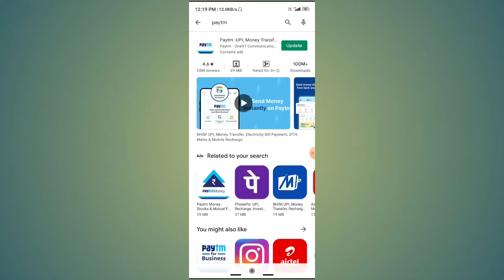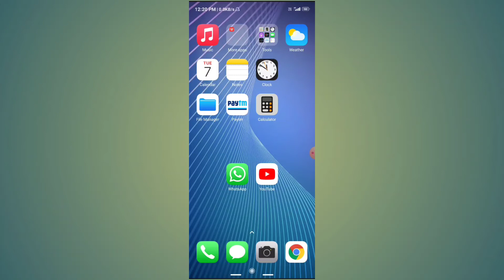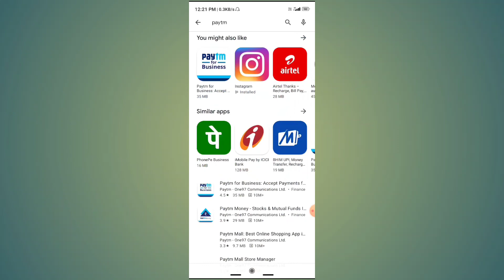How To Fix Paytm App Installing Problem | Paytm App Not Install Problem Solved